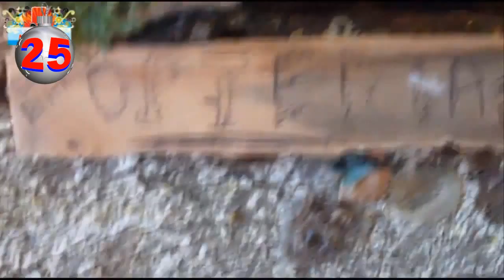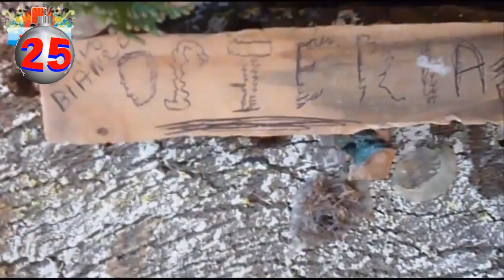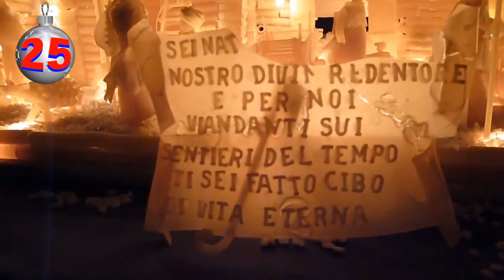Christmas Songs Playlist 2016 - Pop Carol Music Medley Video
Enjoy this 2016 Christmas Songs Playlist : pop carol music medley video on YouTube.
Here is the Track List:

1 - We Wish You a Merry Christmas
2 - Silent Night
3 - O Come All Ye Faithful
4 - O Christmas Tree
5 - Joy the World
6 - Hark the Herald Angels Sings
7 - First Noel
8 - Deck the Halls
9 - Auld Lang Syne
10 - 12 Days to Christmas

And also instrumental versions:

11 - 12 Days to Christmas
12 - We Wish You a Merry Christmas
13 - Silent Night
14 - O Come All Ye Faithful
15 - O Christmas Tree
16 - O Chanukah
17 - Joy the World
10 - Jingle Bells
19 - Hark the Herald Angels Sings
20 - First Noel
19 - Deck the Halls
20 - Auld Lang Syne